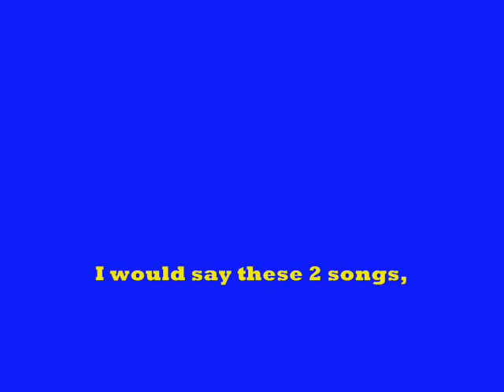♪ Take a little walk with me ~ Sweet Home Chicago by OTIS BUZZ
My favorite Chicago Blues, Yo!
Let's gig it, gig it, gig it together with me anytime!